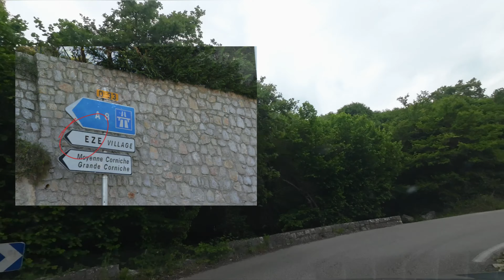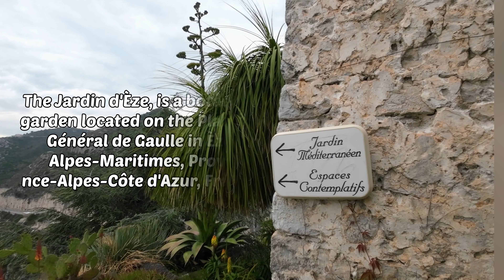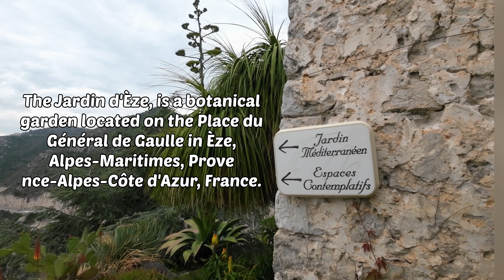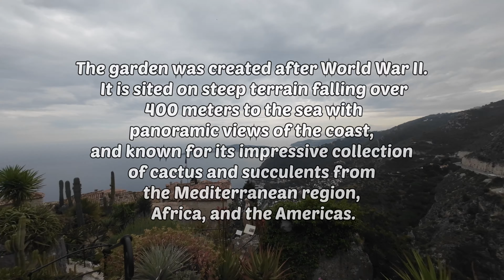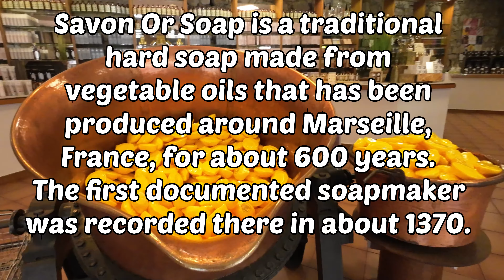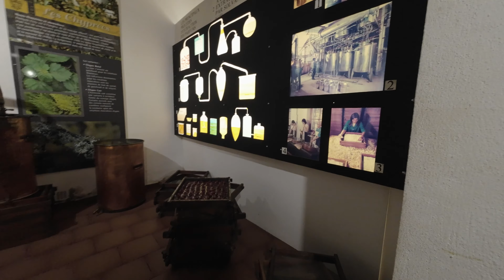È Z E V I L L A G E T O U R - F R A N C E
Join my wordless and minimal world to take a tour of E Z E  V I L L A G E  in  F R A N C E 🇫🇷 Join me on this walking tour to visit this peaceful village 😌

به دنیای بی کلام و مینیمال من خوش آمدید. با من همراه شوید تا با هم گشتی در  E Z E V I L L A G E in F R A N C E بزنیم. 🇫🇷 با من برای بازدید از این روستای آرام همراه من باشید.